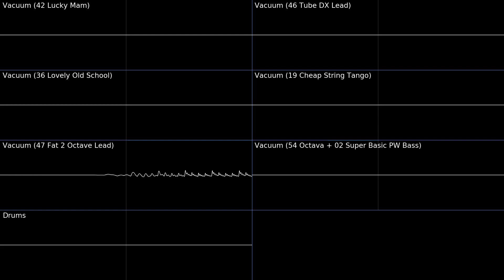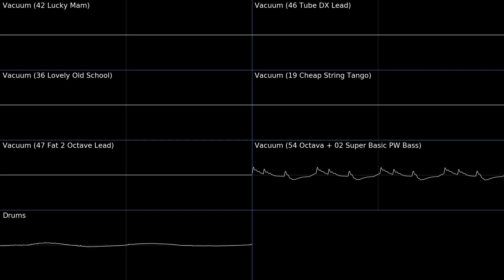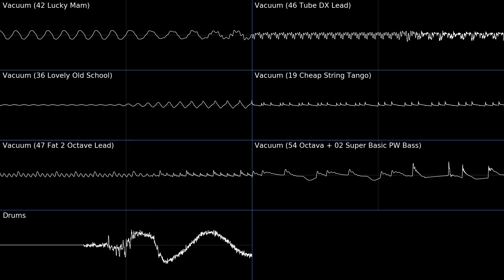Sonic 4 Episode 2 Oscilloscope Deconstruction: White Park Zone Act 3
Someone requested this so I did it. We're getting pretty close to finishing half the OST at this point.